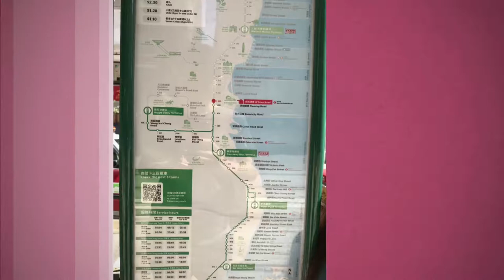Weekend in Hong Kong